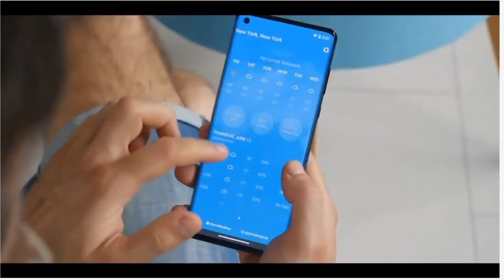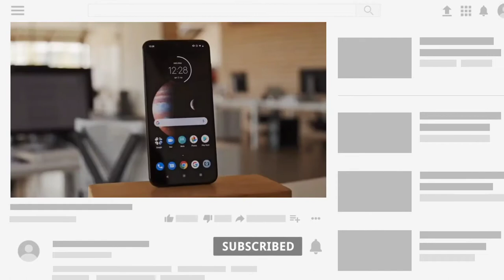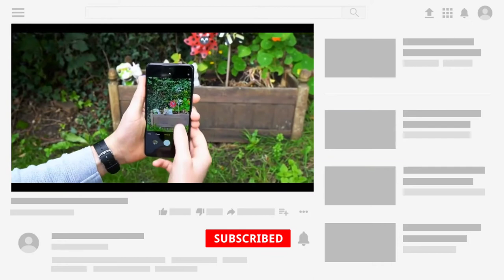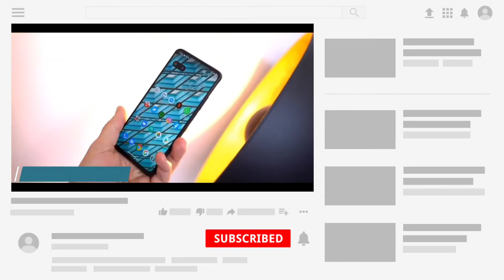Moto G 5g | review | hindi | arrowtip | Motorola G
india's 1st Snapdragon 750G, most affordable 5G phone, 6GB RAM, Stock Android Experience. 5000 mAh, HDR10 6.7" display, 48MP Triple Camera, 128GB Storage, IP52 Water Repellant. 6 GB RAM. 5000 mAh battery. HDR10 6.7" Display. Just ₹20,999.